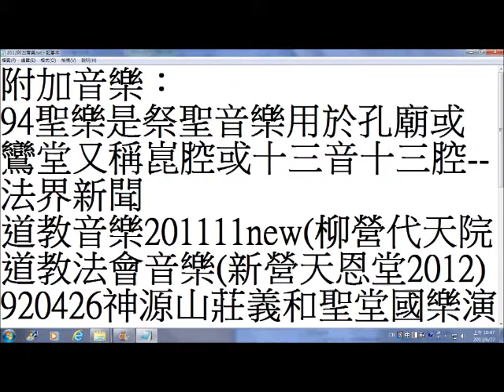split 011古早廚灶大灶 下營北極殿上帝廟在清朝時代的影像+祭聖音樂資訊